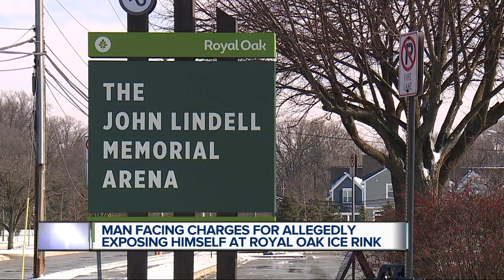Registered sex offender facing charges for allegedly exposing himself at Royal Oak ice rink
A registered sex offender is facing a felony charge for allegedly exposing himself to a minor at a ice rink.